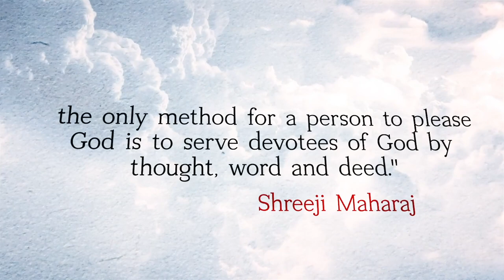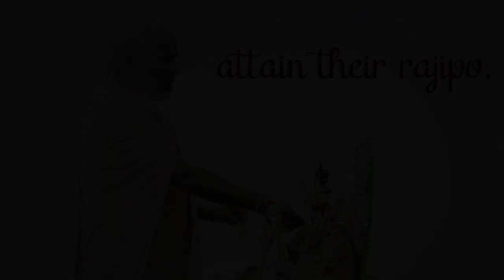Motivational Video - "Rajipo & Daspanu"